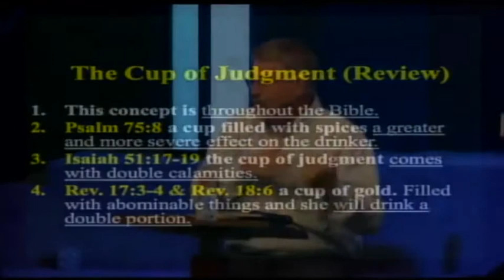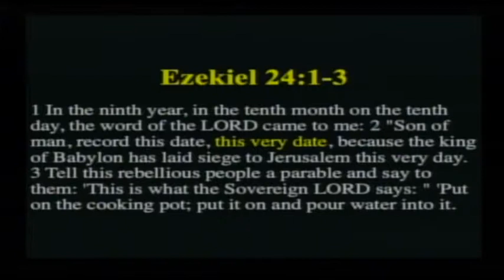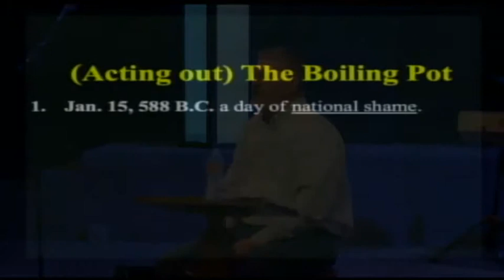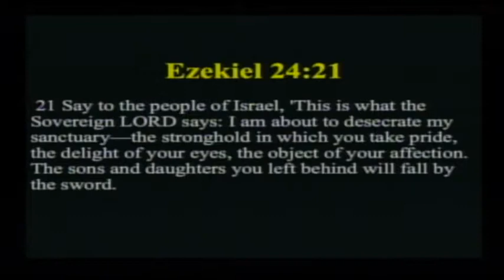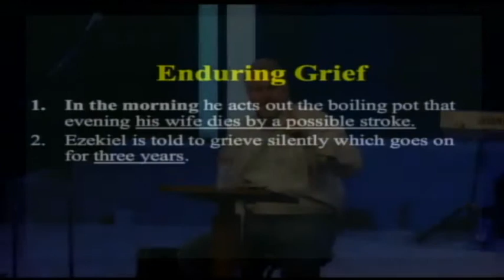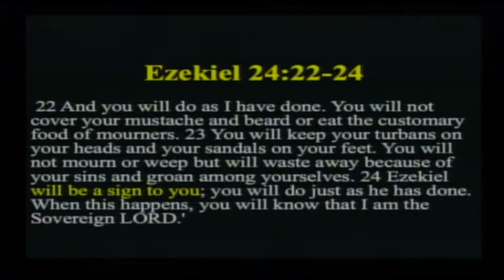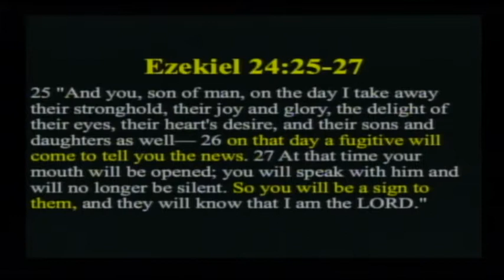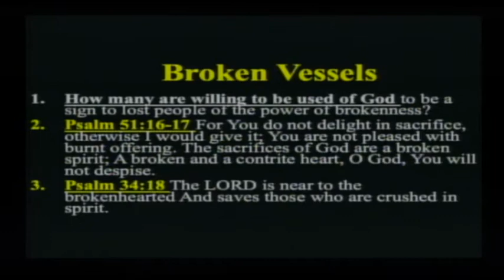Ezekiel 24 "The Temple's Destroyed"